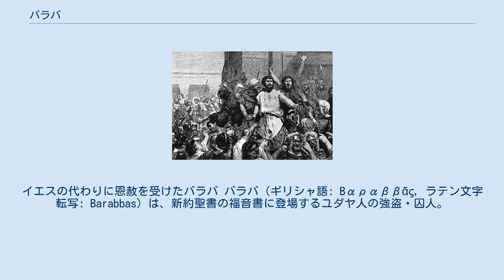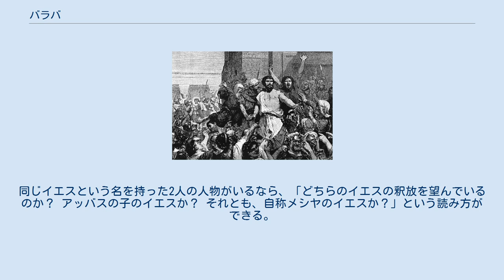バラバ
ポンテオ・ピラト
イエスの代わりに恩赦を受けたバラバ バラバ（ギリシャ語: Bαραββᾶς, ラテン文字転写: Barabbas）は、新約聖書の福音書に登場するユダヤ人の強盗・囚人。
イエスの代わりに恩赦を受け、釈放された。
 マルコによる福音書によれば、過越し祭のたびの慣例となっていた罪人の恩赦にあたって、総督ピラトはイエスの放免を期して、バラバかイエスかの選択を民衆に迫った。
しかし祭司長や長老たちにそそのかされた群集はバラバの赦免とイエスの処刑を要求。
ピラトは不本意ながらこれに従ったため、バラバは釈放された。
 バラバの罪状は福音書によって異なっている。
罪状については触れず（マタイ）、暴動と殺人（マルコ）、暴動と殺人（ルカ）、強盗（ヨハネ）などである。
 新共同訳、フランシスコ会訳聖書などでは「バラバ・イエス」（マタイ27:16-17）と訳されている。
イエス・キリストとは同じイエスという名前であったことになる。
本文批評学上は、イエスの名前がバラバと同じであることに対する不快感から「バラバ・イエス」の、「イエス」を意図的に取り除いたとしている。
原典に「イエス」の言葉がないのに書き写したクリスチャンが付け加えるということはありえがたいことであるからである。
さらに、「イエス」とはありふれた名前であり、少しも不自然ではない。
「バラバ」とは「アッバスの子」を意味するが、アラム語の発音での「バラバ・イエス」は「御父（アバ）の御子（イエス）」に非常によく似ている。
同じイエスという名を持った2人の人物がいるなら、「どちらのイエスの釈放を望んでいるのか？ アッバスの子のイエスか？ それとも、自称メシヤのイエスか？」という読み方ができる。